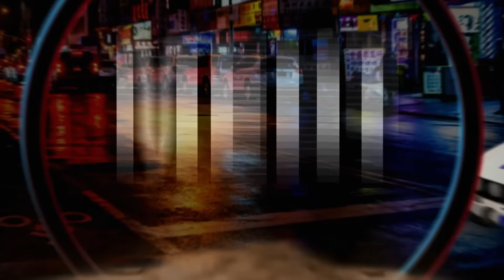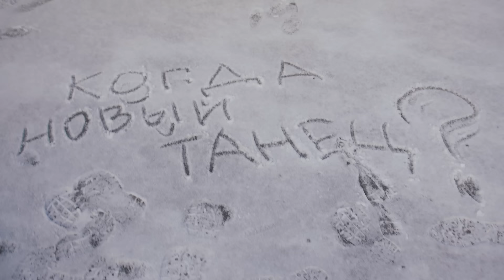НАЧАЛЬНИК НАКРЫЛ «ПОДПОЛЬНЫЙ» БИЗНЕС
Все, кто подписан на наш Rutube канал посмотрели этот ролик на 2

Очередной выпуск сериала «Тот самый мент» уже на канале! Сегодня вы узнаете, почему кушать курицу гриль не всегда безопасно, и зачем Чернобыль открыл пиццерию в канализационном люке!